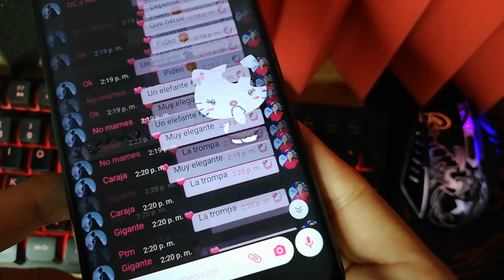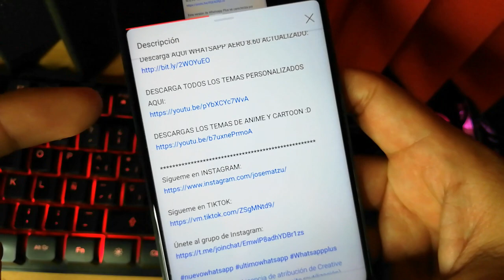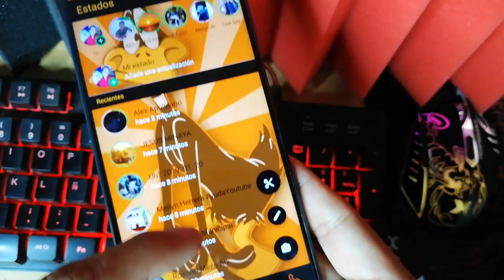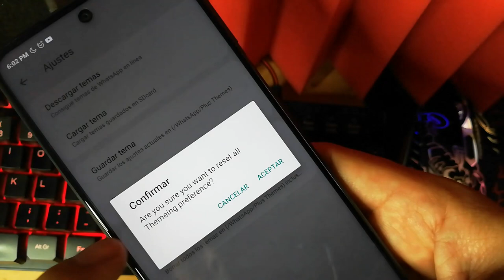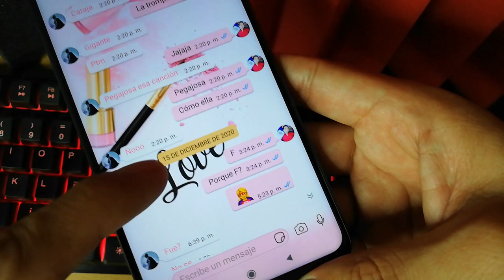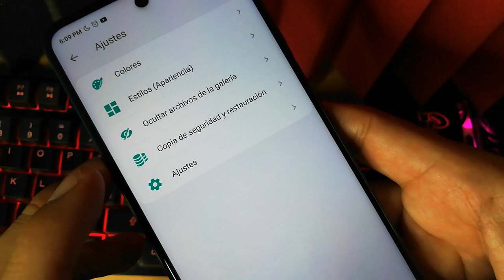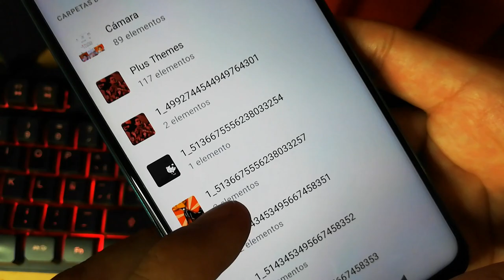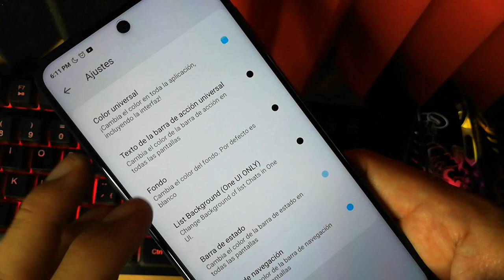Tutorial de Whatsapp | Como crear tus estilos Personalizados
Hoy veremos como crear estilos personalizados de whatsapp. Como instalar whatsapp plus, como crear tus propios estilos personalizados de whatsapp plus. También podrás instalar la última versión de whatsapp Plus, que te permite crear tus propios estilos en este tutorial de whatsapp plus.

Este tutorial de whatsapp te servirá para whatsapp plus, whatsapp aero, whatsapp fouad, whatsapp GB o whatsapp delta ya que tienen una interface muy parecida.